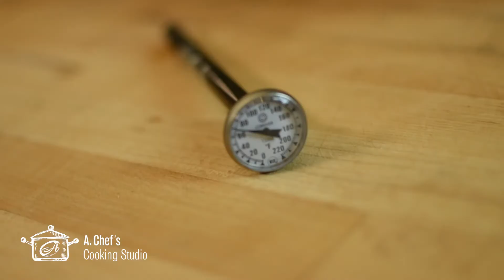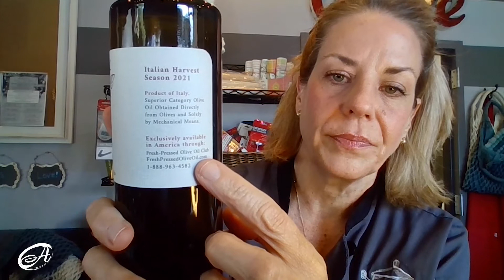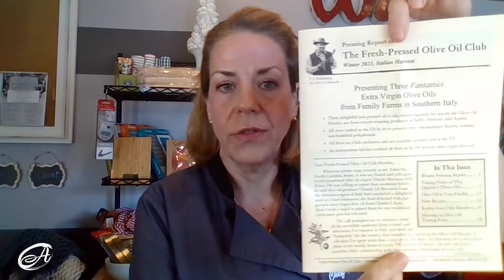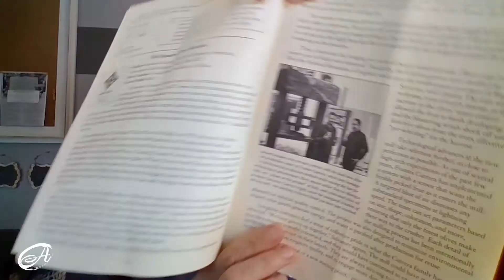Olive Oil Collection: Specialty Oils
In this video, Chef Andrea talks about specialty olive oil! She dives into the oilve oil hunter and how to find the best of the best. Have a delicious day!

Submit any question for future Q&A with Chef A through our web